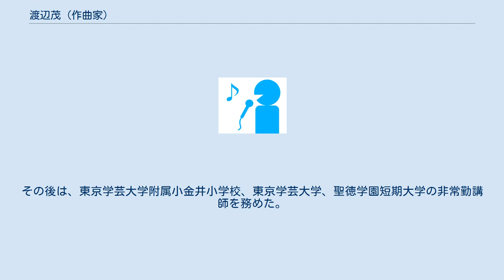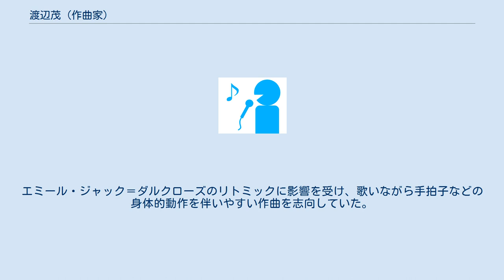渡辺茂 (作曲家)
渡辺茂（わたなべ しげる、1912年2月1日 - 2002年8月2日）は、日本の童謡の作曲家、教育者。
「たきび」「ふしぎなポケット」の作曲で知られる。
作詞家としてのペンネームに戸塚一郎、野中十三夫。
 戸籍上は栃木県安蘇郡赤見村（現在の佐野市）生まれだが、生後間もなく東京に移り、同地で育つ。
実家は呉服屋だった。
1932年に東京府豊島師範学校（現在の東京学芸大学）を卒業。
直ちに教職につき、都内の公立小学校や東京学芸大学附属竹早小学校で約30年間音楽科の教諭を務める。
1941年、29歳のときにNHKから作曲依頼を受けて「たきび」を発表。
1952年から途切れず音楽教科書に載り続ける代表作となった。
 1950年に作曲家グループ「白濤会」に参加。
メンバーは渡辺の他に山本直忠、小山清茂、石井五郎、平井康三郎、金井喜久子。
山本に作曲を師事した。
1954年、雑誌『保育ノート』に「ふしぎなポケット」を発表、その3年後に小川貴代乃、北野修治の歌でキングレコードから発売されヒットした。
 1963年、東京学芸大学附属竹早小学校教頭の任に就く。
1966年、墨田区立横川小学校校長。
同時に、全小音研（全国小学校音楽研究会）理事。
1969年に東京都小学校音楽研究会副会長、1971年には同会長及び全日音研（全日本音楽教育研究会）小学部会長と、音楽教育団体の要職を歴任した。
1972年、世田谷区立用賀小学校校長を務め、定年。
その後は、東京学芸大学附属小金井小学校、東京学芸大学、聖徳学園短期大学の非常勤講師を務めた。
小金井小学校には80歳を過ぎるまで勤めていたが、「たきび」の作曲者という知名度から特例で雇用されていたもので、若返りを図りたい学校側が退職要請をしたときは強いショックを受けたという。
 1999年、第1回にっけん小野童謡文化賞を受賞した。
生涯に500以上の作曲を残した。
作曲の際にはピアノを使わず五線紙に書き留めており、前奏と伴奏を作るときのみピアノを使った。
エミール・ジャック＝ダルクローズのリトミックに影響を受け、歌いながら手拍子などの身体的動作を伴いやすい作曲を志向していた。
また児童向けの作曲教育にも取り組んでいた。